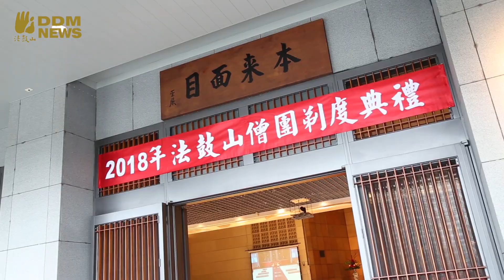法鼓山2018剃度大典 禮讚僧命蛻變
「孔雀雖有色嚴身，不如鴻雁能遠飛；白衣雖有富貴力，不如出家功德勝。」9日上午9點，法鼓山僧伽大學於地藏菩薩聖誕紀念日舉辦一年一度的剃度典禮，共有150多位民眾為新戒法師與16位行同沙彌(尼)恭喜祝福，齊心禮讚僧命蛻變，見證新一代龍象誕生。

「第一刀：願斷一切惡；第二刀：願修一切善；第三刀：誓度一切眾生。」在法鼓山方丈和尚果暉法師剃度說法偈中，由副住持果品法師擔任教授阿闍黎、果祥法師擔任執剃阿闍黎，共同為僧伽大學學僧授戒、落髮圓頂。